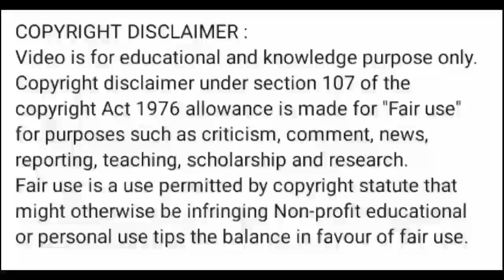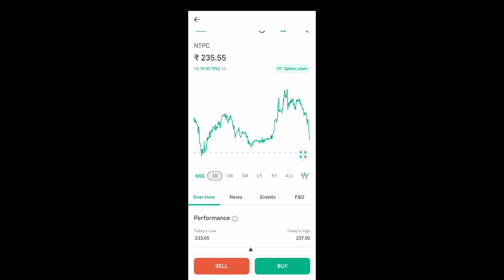ntpc share latest news l ntpc share news today l ntpc share news l ntpc share price today